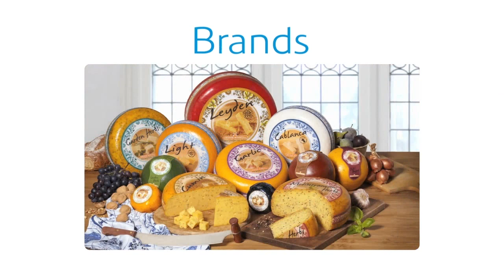Friesland Campina Dutch Cheese Brands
History of cheese brands A Dutch Masterpiece, Orange Windmill, Kroon